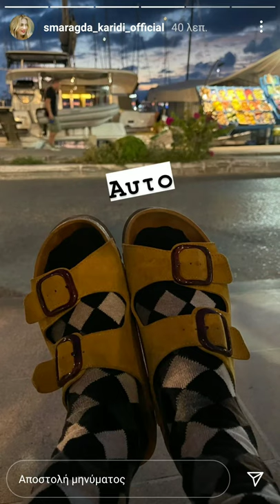Σμαράγδα Καρύδη:της έγινε συνήθεια!